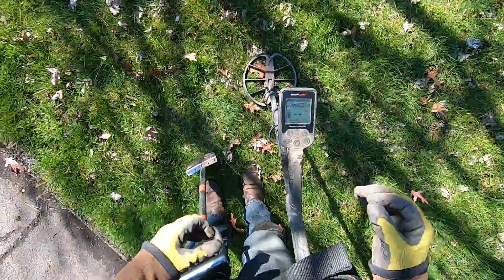LIVE DIG ACTION!! The future of metal detecting technology is here already.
Nokta Simplex+ is an innovation and an industry disrupter. What will metal detectors look like in the future? The Simplex+